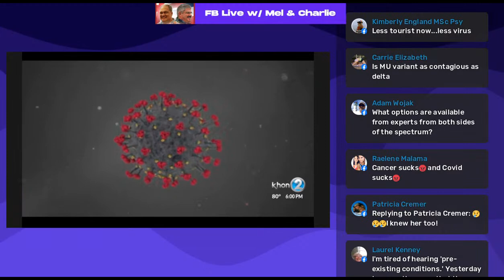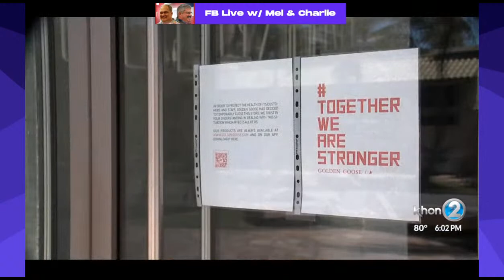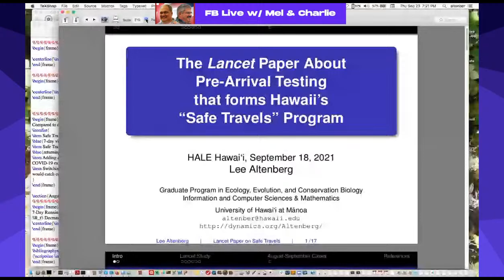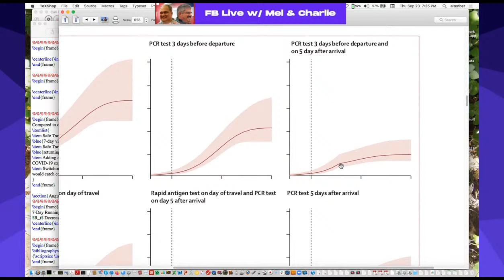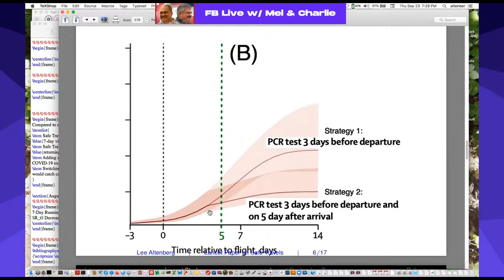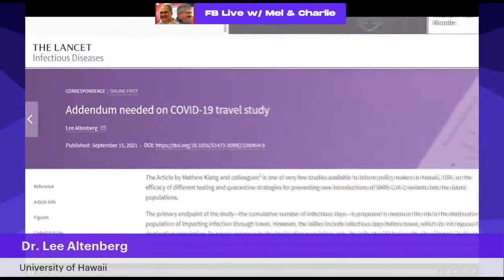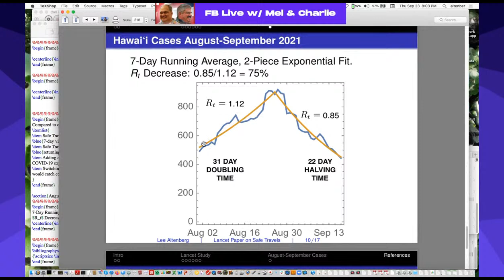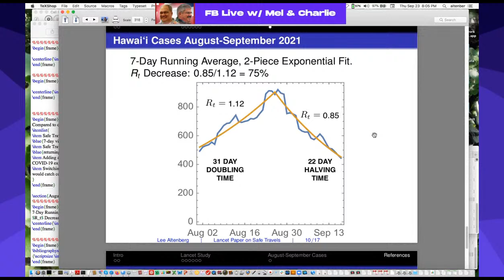Facebook Live with Mel & Charlie - Discussion with Dr. Lee Altenberg - September 23, 2021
Discussion with Dr. Lee Altenberg - September 23, 2021